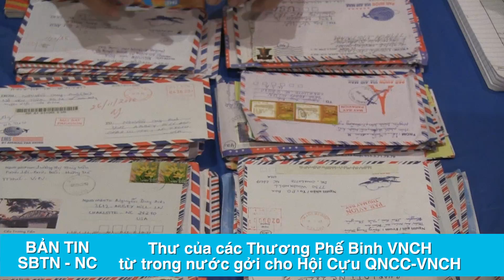KỶ NIỆM NGÀY QUÂN LỰC 19 THÁNG 6 - Charlotte, NC - 17/6/2012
SBTN-NC Thực Hiện